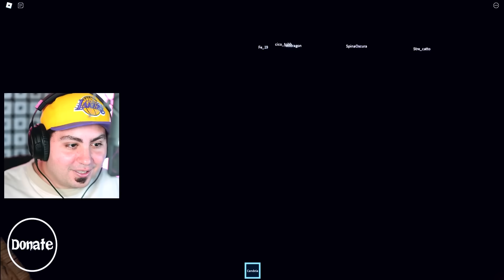SPAVENTO I MIEI AMICI con le STORIE PAUROSE THAILANDESI su ROBLOX!!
Oggi spaventerò i miei amici raccontando le paurose storie THAILANDESI su roblox! Si dice che i mostri di questo luogo siano terrificanti! 😨

Grazie e...
Lyon Out!